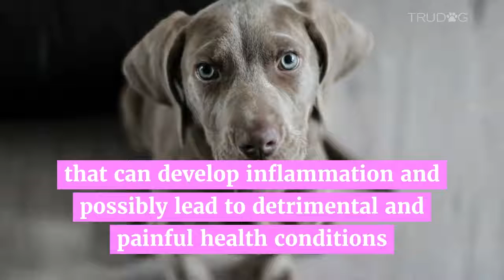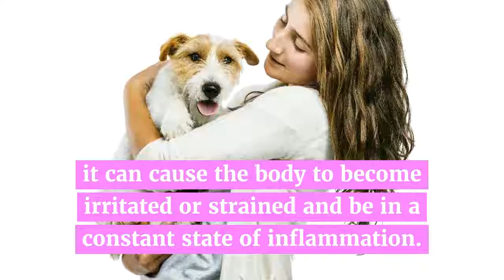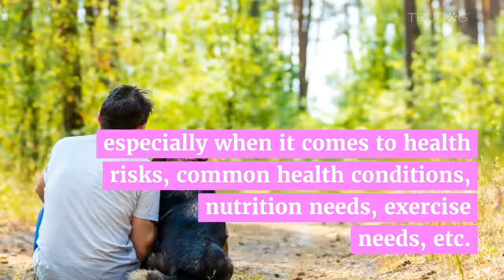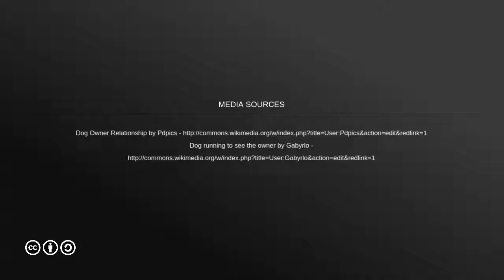Dog Inflammation, Causes and Solutions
Just as humans can struggle with inflammation and inflammatory conditions, so can dogs.

Dogs obviously are structured differently, but they are still made up of tendons, muscles, tissues, ligaments, etc. that can develop inflammation and possibly lead to detrimental and painful health conditions if it becomes constant or chronic without being addressed.